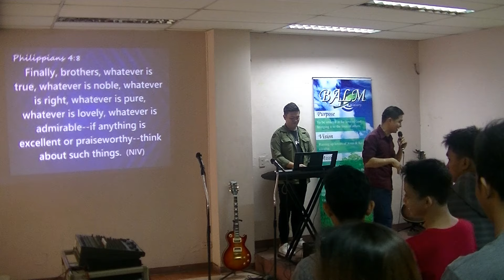BALM - Oct. 15, 2017 - Part 7